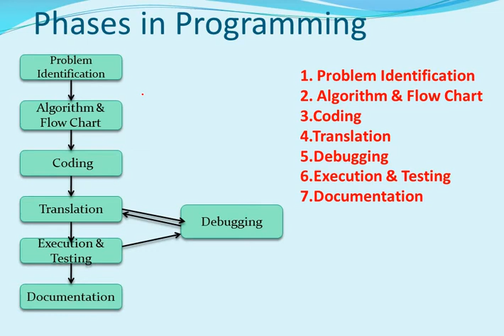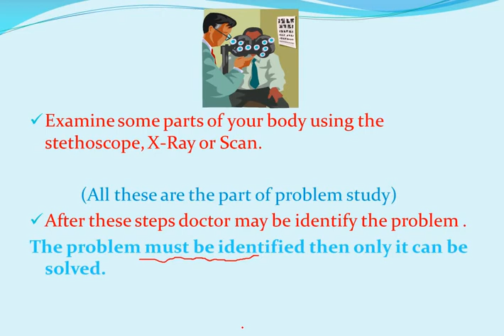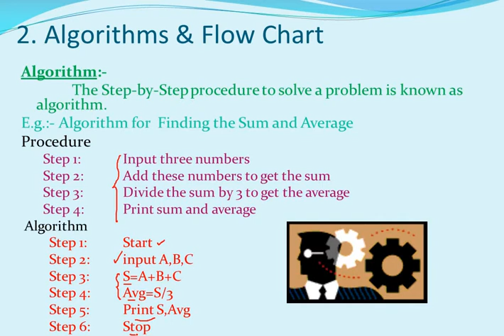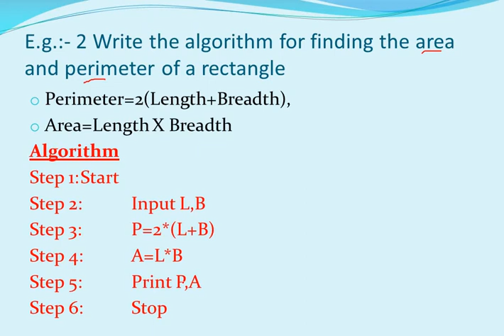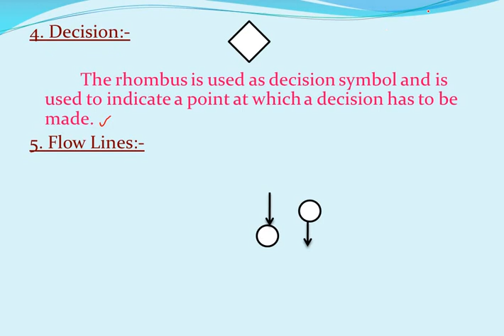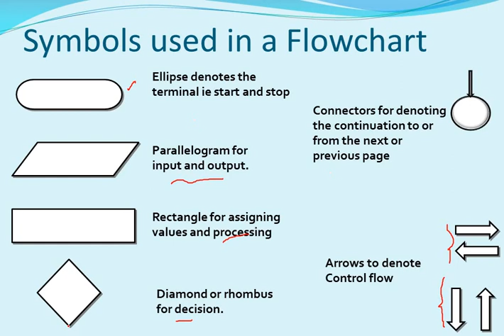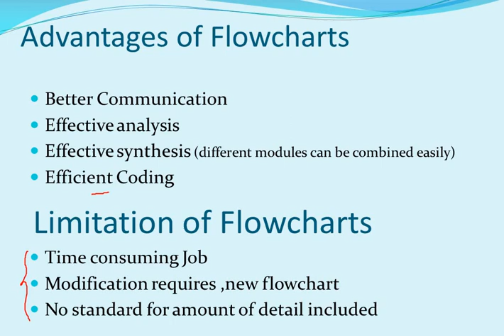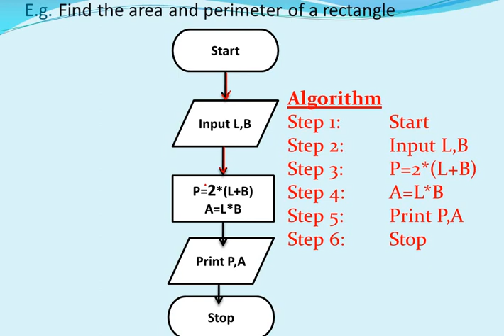KB /+1 Computer Application /Ch.3 - Principles of Programming & Problem Solving/Malayalam/Part-2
കേരള ബോർഡ് /+1 CA /Chapter 3: Principles of Programming & Problem Solving /Part -2 / മലയാളം
Today's Topic: Introduction  to  Program & Problem Solving methods